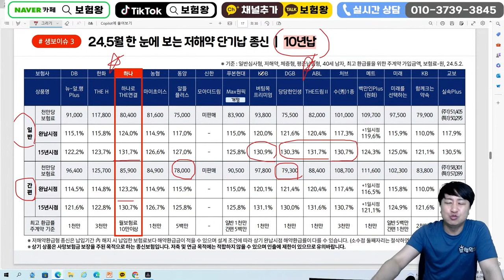단기납종신보험 최고 환급률은 바로 이곳?? (카드납 환급률 사업비 사망보장 비교~)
안녕하세요~~

단기납종신보험 비교해서 추천합니다

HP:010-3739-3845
카톡친구추가:r2an
카톡플러스친구:보험왕검색